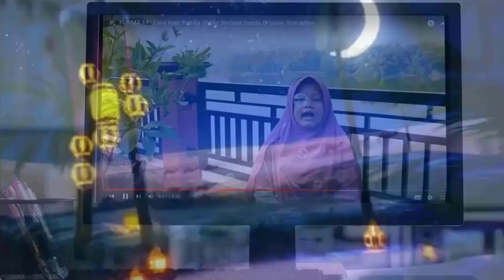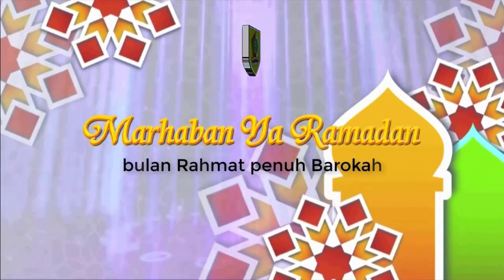Menggenggam Ukhuwah dengan Berderma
Kultum Ramadan (KURMA) 2023
1. Murotal Fatimah S.Pd. (SDN Girimulyo)
2. Zakka Bana, S.Pd ( SDIT Budi Utomo)